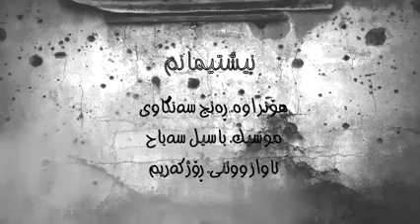Roj Karim 2015 Nishtimanm Music By Basil Sabah 2015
Rozh Karim NISHTIMANM  (Basil Sabah ) Studio Evin T.030-22013659
هۆنراوه‌. ڕه‌نج سه‌نگاوی
موسیك. باسیل سه‌باح
ئاواز ووتنی. ڕۆژ كه‌ریم
آغنيه نيشتيمانم) وطني) للمطرب روز كريم
كلمات رنج سنكاوي
توزيع واعداد الموسيقي باسل صباح
فيديو ومونتاج هردي عمر